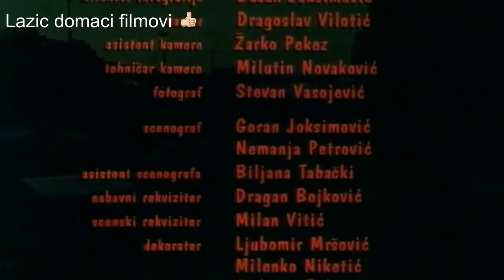domaci filmovi Do koske 1997